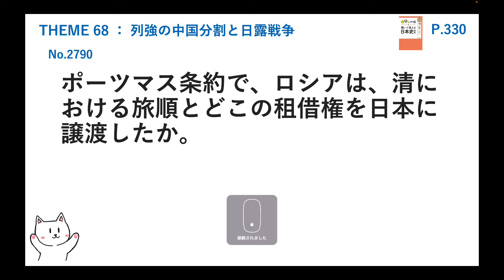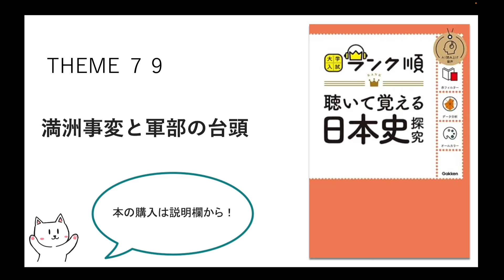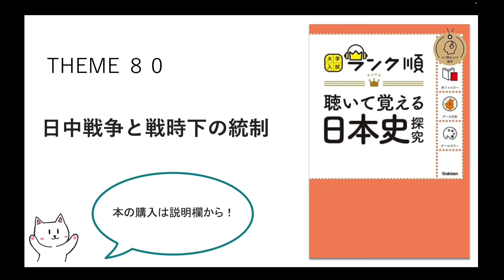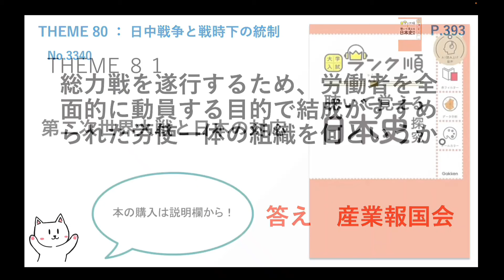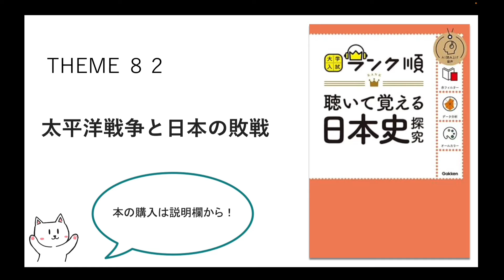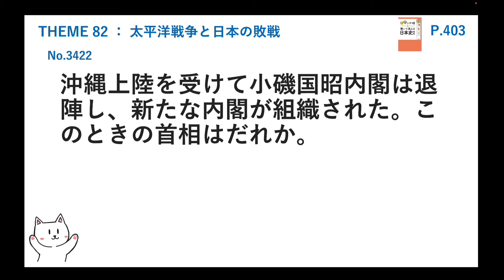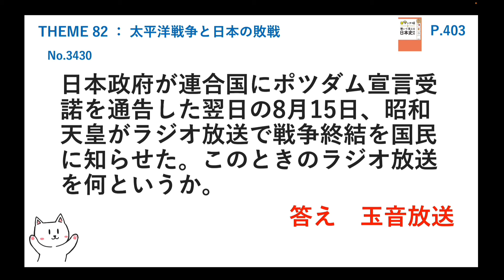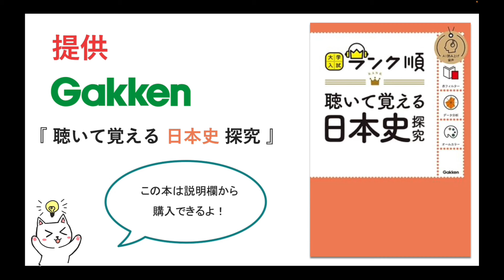【高校日本史探究４】一問一答聞き流し問題集「近代」（2025年対応最新版）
日本史探究一問一答↓
提供『聴いて覚える日本史探究』
📙 Amazonで購入↓

提供『聴いて覚える世界史探究』
📘 Amazonで購入↓

『倫理データバンク』
📕 Amazonで購入↓

提供『公共データバンク』
📘 Amazonで購入↓

『政経データバンク』
📗 Amazonで購入↓

0:00 オープニング
0:18 開国と江戸時代の滅亡
24:35 明治維新と新体制
32:17 富国強兵と殖産興業
42:52 明治初期の国際関係
45:13 士族の反乱
54:36 自由民権運動
59:58 憲法と諸法典の編纂
1:06:32 初期議会
1:08:39 条約改正
1:12:49 日清戦争
1:17:51 日清戦争後の政治
1:21:40 日露戦争
1:27:56 韓国併合
1:33:31 第一次護憲運動
1:37:09 第一次世界大戦
1:42:44 第一次世界大戦の終結
1:48:01 第二次護憲運動
1:52:26 日本の産業革命
1:58:38 労働運動
2:02:26 明治時代の文化
2:18:26 大正デモクラシー
2:32:37 恐慌
2:39:36 満州事変
2:48:40 日中戦争
2:53:43 第二次世界大戦
3:01:22 太平洋戦争と敗戦

学研ホールディングスさまは、歴史と信頼のある教育関連サービス企業です。
今回の動画を作成するにあたり、多くの協力をいただきました。
学研ホールディングスさまも、私も、みなさまの成績アップを心より応援しています。